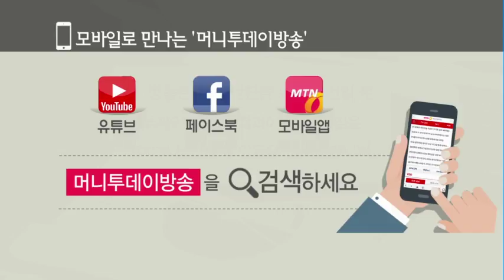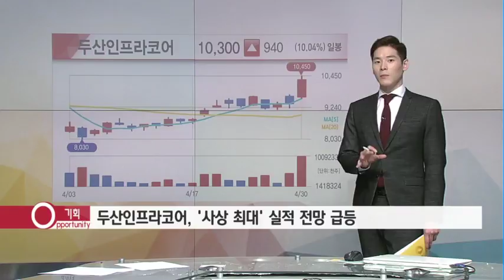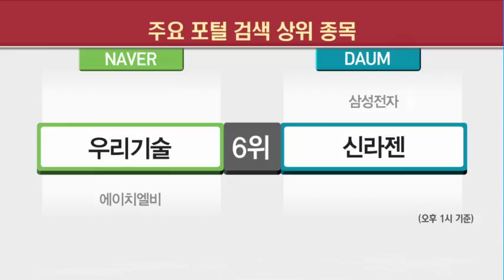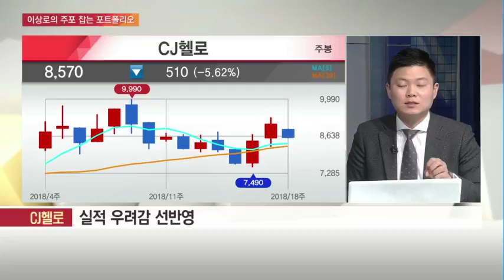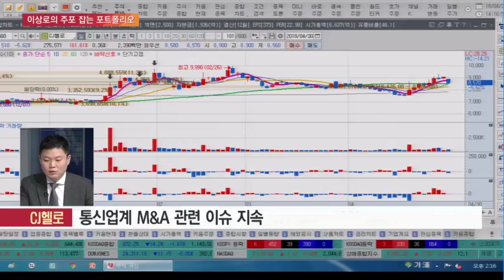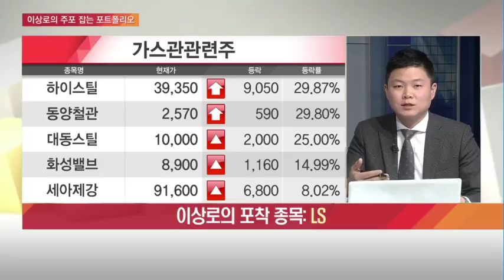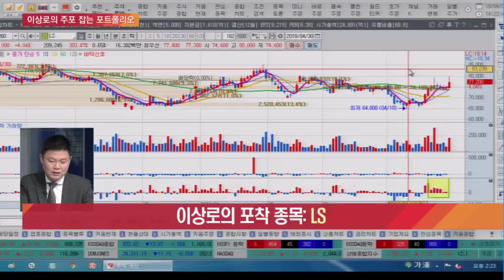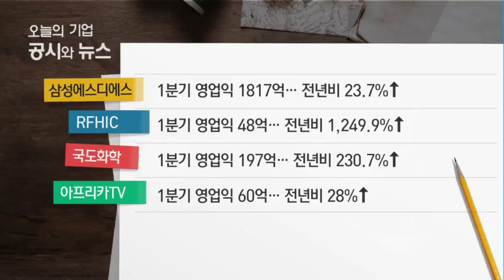[시장 클로즈업] 주포가 콕 찝은 알짜 종목 대공개! - 이상로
04/30 탐나는 주식 2PM